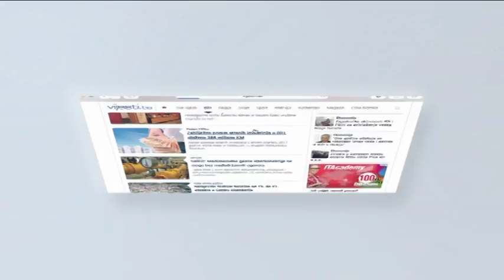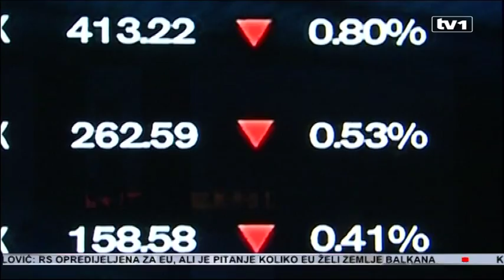Advokati o slučaju Agrokor u BiH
Advokat Branko Marić iz Advokatskog društva Marić & Co održao je konferenciju za medije povodom aktuelne situacije u vezi sa društvom Agrokor i njegovim supsidijarnim društvima Sarajevski kiseljak i Konzum BH. Očekuje se da će Sud u Kiseljaku po podnijetom prigovoru na rješenje o izvršenju po zahtjevu Sberbanke oko Sarajevskog Kiseljaka donijeti odluku kojom će se to rješenje o izvršenju staviti van snage.

Nakon što je Sberbanci odobrena pljenidba Sarajvskog Kiseljaka u vlasništvu grupacije Agrokor, bh. strana se žalila. Tvrde, valjan protest mjenice ne postoji.

 “Sud je uočio da mjenice nemaju protesta, pa je tražio od tražioca izvršenja da dostavi i protest mjenice. Protest mjenice je dostvaljen, ali radi se o protestu mjenice koja nije protestirana u BiH, nego pred notarem u Hrvatskoj", kaže advokat Branko Marić, direktor Advokatskog društva Marić & Co.

Strane sudske presude se mogu provesti u BiH, nakon postupka priznanja, ističe Marić, no isto ne važi za notarske isprave.

“Notarske isprave, svi notarski akti doneseni u drugoj državi su bez ikakve pravne važnosti u Bosni i Hercegovini", dodao je Marić.

Mogućnost je da se u izvršnom postupku utvrdi da nisu postojala izvršenja i da se ide na upućivanje u parnicu.

"Podnese se prijedlog, dostavi se mjenica sa protestom koja je trebala da bude podloga za donošenje prijedloga i onda sud donosi rješenje bez da mene obavještava kao drugu stranu", kaže Marić.

Potraživanje se ne osporava, kaže Marić. Lex Agrokor predviđa da će svi podjelioci insistirati na svojim potraživanjima, a onda će biti odlučeno koja će se potraživanja priznati”, kaže Marić.

“Ali je suština u tome da se ne smije dozvoliti da Sberbanka strči i da se ubacuje prije svih povjerilaca", tvrdi Marić.

Dodao je da se, ukoliko Hrvatska otvori neki stečajni postupak, to se prepoznaje u svim zemljama EU.

 “No, mi nismo u EU. Međutim, mi imamo Zakon o stečajnom postupku, ali on prihvata mogućnost da se izvrši zaštita našeg društva od povjerioca Agrokora", zaključuje Marić.

Marić tvrdi i da Sberbanka nije stekla nikakvo vlasništvo nad dionicama Sarajevskog kisljeaka. Čak i kada bi se desio neki najgori mogući scenarij, pa da dođe do izvršenja, ne stiče Sberbanka dionice, nego one idu u prodaju, potcrtao je Marić.